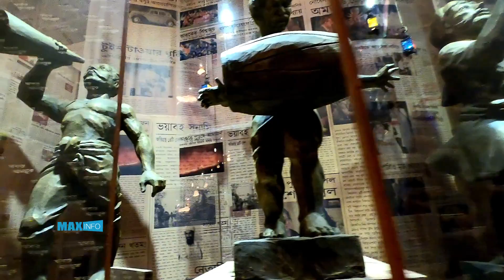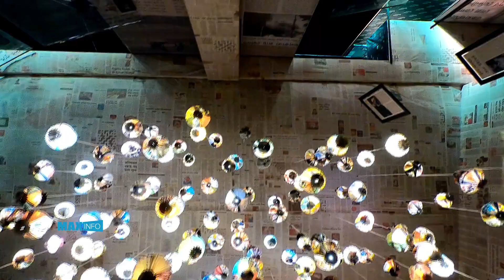Jagadhatri Puja 2019 Chandannagar | Ambika Athletic Club Jagadhatri Puja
Ambika Athletic Club Golden Jubilee Jagadhatri Puja 2019 | Jagadhatri Puja 2019 Chandannagar |  Chandannagar Jagadhatri Puja

Jagadhatri Puja 2019 at Chandannagar. Chandannagar Jagadhatri Puja evening at Ambika Athletic Club Sarbojanin Jagadhatri puja pandal at Chandannagar, West Bengal, India. Ambika Athletic Club Jagadhatri Puja pandal is one of the most popular pandal of Chandannagar. This pandal can be reached from Mankundu rail station by  rickshaw or toto or by auto. Ambika Athletic Club is celebrating their jagadhatri puja golden jubilee year in 2019. Enjoy the theme pandal - during Jagadhatri Puja 2019 video at Ambika Athletic Club, Chandannagar, West Bengal in India.